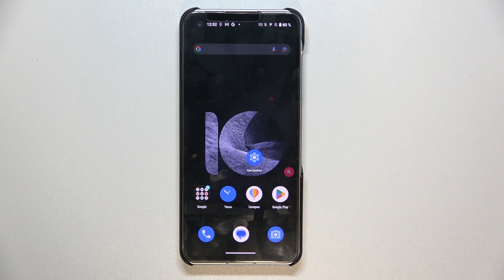Zenfone 10 | Как сбросить настройки камеры на Zenfone 10 - Восстановление настроек камеры Zenfone 10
Чтобы найти больше информации на тему смартфонов, Zenfone 10 и другой техники, переходите на наш сайт: hardreset.info/ru

Всем привет дорогие друзья сегодня мы вам покажем как на Zenfone 10 сделать сброс камеры. Если вы хотите сбросить настройки камеры к заводским на смартфоне Zenfone 10, то внимательно следуйте нашим указаниям. Сбросив настройки камеры на Zenfone 10, вы вернете все её настройки к исходному состоянию. Сброс настроек камеры на Zenfone 10 подойдёт для тех кто хотят настроить камеру с нуля или просто вернуть её к заводскому состоянию.

Как сбросить настройки камеры на Zenfone 10? Как вернуть камеру к исходному состоянию на Zenfone 10? Как обнулить камеру на Zenfone 10? Как сдлеать на Zenfone 10 сброс камеры? Как на Zenfone 10 востановить заводские настройки камеры?